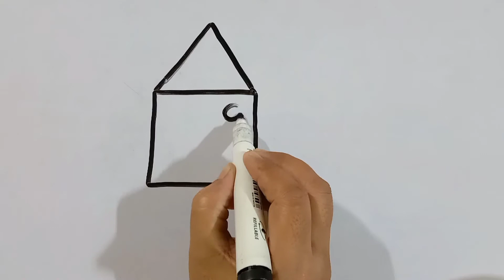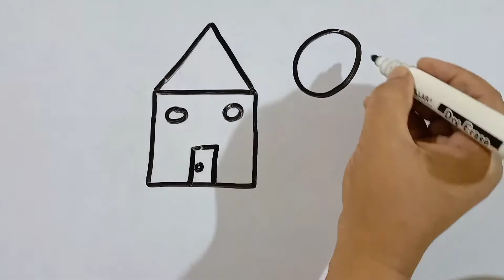H for House, How to Draw House, Drawing House for Kids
In this video I've explained, H for House, How to Draw House, Drawing House for Kids,

A – APPLE
B – BALL
C – CAT
D – DOG
E – ELEPHANT
F – FISH
G – GORILLA
H – HAT
I – IGLOO
J – JELLY
K – KANGAROO
L – LOIN
M – MANGO
N – NEST
O – OWL
P – PIG
Q – QUEEN
R – RABBIT
S – SUN
T – TRAIN
U – UMBRELLA
V – VAN
W – WATCH
X – XYLOPHONE
Y – YAK
Z – ZEBRA